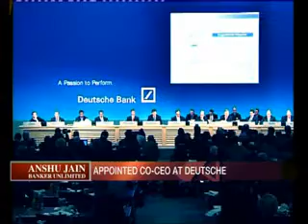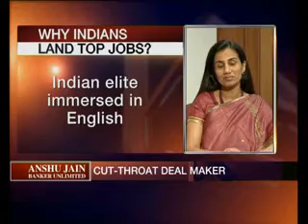Anshu Jain - Banker Unlimited - Special Show on ETNOW.flv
Special coverage on Anshu Jain- the rise of another global Indian